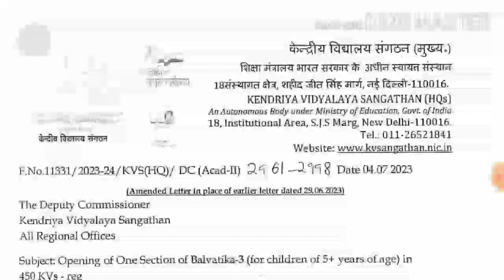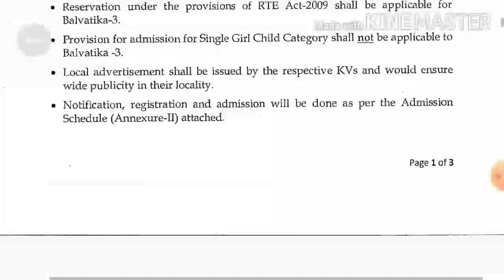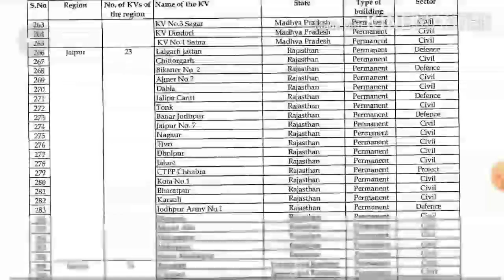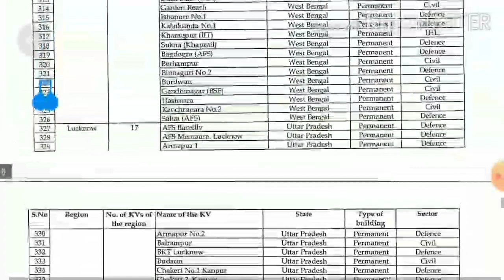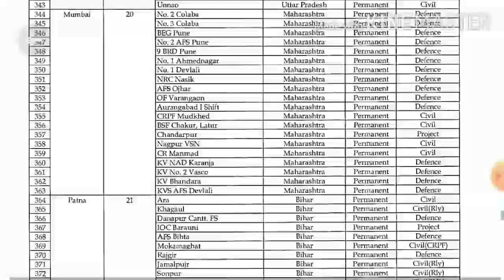kendriya vidyalaya balvatika admission 2023-24। kvs balvatika recruitment 2023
Google Form Link-
Application Form-

                         🙏Your Queries🙏

wb school teacher vacency 2023
west bengal teacher recruitment 2023
teacher recruitment 2023 in kvs
kendriya vidyalaya vacency 2023 in wb
Wb teacher recruitment 2023
wb kendriya vidyalaya vacency 2023
kendriya vidyalaya recruitment 2023-24 session
kvs balvatika vacancy 2023
kvs balvatika recruitment 2023
kvs balvatika teacher recruitment 2023
kvs balvatika teacher vacancy 2023
balvatika teacher vacancy 2023
kvs 2023
balvatika
kvs bal vatika teacher vacancy 2023
kvs balvatika,balvatika salary 2023
kvs balvatika admission 2023-24
balvatika vacancy 2023
kv balvatika teacher vacancy